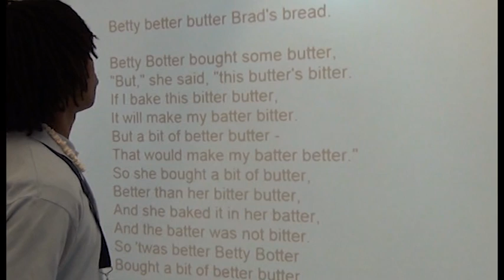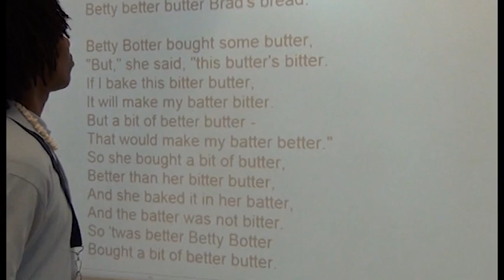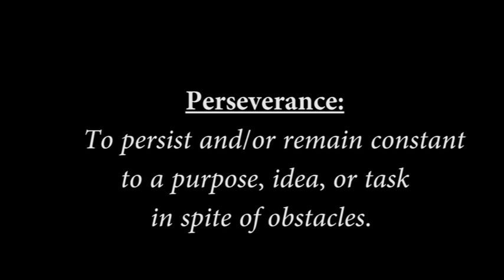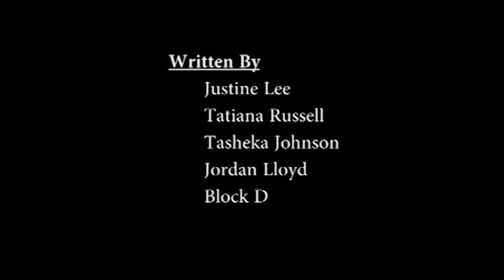Demonstrate Perserverance.FinalCut.mpg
At Perspectives, we teach ethics.  Our 26 principles of A Disciplined Life© guide student behavior and performance, helping them to develop self-discipline, perseverance, integrity, and responsibility.  The principles of A Disciplined Life© form the foundation of our Perspectives Charter Schools experience, building a culture of success and addressing each student as a whole person, understanding that character growth and academic progress are interdependent.

This is a short film written and performed by a 10th Grade A.D.L. class at Perspectives High School of Technology.  The students developed a mini-lesson based on the the A.D.L. principle, "Demonstrate Perserverance."